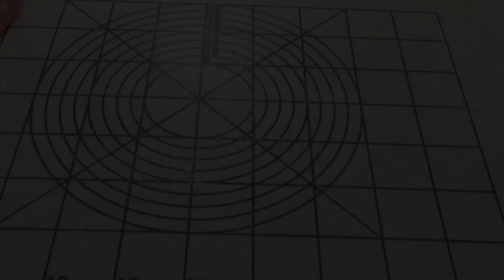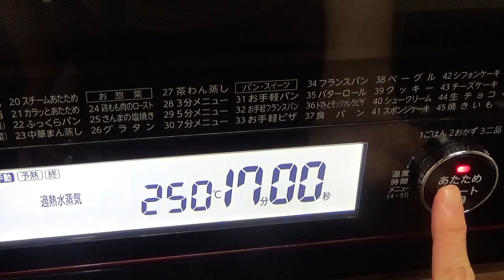パン屋さんに売ってたら必ず買っちゃうやつ！を作ってみました♬【さつまいもと黒ごまのリュスティック】加水８０％で仕込むみずみずしくてもっちもちな生地の作り方☆こねない＆切りっぱなしで成形なし！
切りっぱなしで成形要らずのリュスティック、今回はさつまいもと黒ごまを入れて作りました。
黒ごまが入る分水分を多くして加水８０％で試してみたら、皮はパリッと香ばしく中はみずみずしくてもっちもちのおいしい生地になりました。

ぜひ、お試しを～😋🍞

🌈日本語字幕表示をオンにしてご覧ください。

🌈スマホだと右上のccを押すと字幕が出ます。

🔔ベルのマークの設定をONにすると、通知が行きます。
不定期に配信しておりますので、よろしかったらONにしてくださいね～🔔

【さつまいもと黒ごまのリュスティック】

準強力粉：２００ｇ（リスドォルを使用）
※準強力粉がない場合は、強力粉１６０gと薄力粉４０gで代用できます。
きび砂糖：６ｇ（又は、お好きな砂糖）
塩：３ｇ
イースト：１g
ぬるま湯：１６０ｇ（３５℃位）
黒ごま：２０g

～さつまいもの甘煮～作りやすい量
さつまいも：１本（今回使用したのは２００g位のもの）
きび砂糖：大さじ１杯～お好みで加減してください（又は、お好きな砂糖）
※電子レンジ６００Wで３分位から様子を見て加熱します。

焼成（２５０℃に予熱） スチームあり
２５０℃で８分
２３０℃で８分
合計１６分位焼きました。
※スチーム機能がない場合は、霧吹きで水を吹きかけてから焼いてください。
※ご使用のオーブンにより異なりますので目安にしてください。